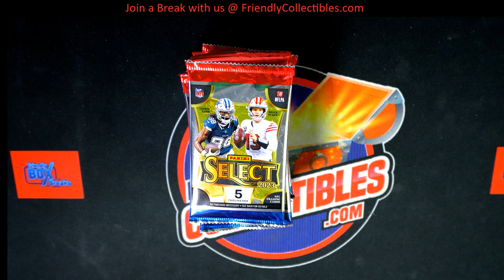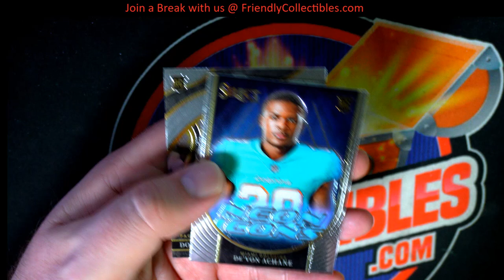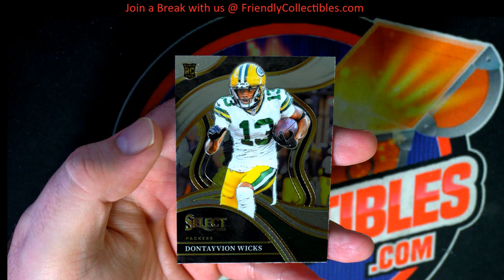2023 Panini Select Football Hobby PACK ID 23SELFBPB101